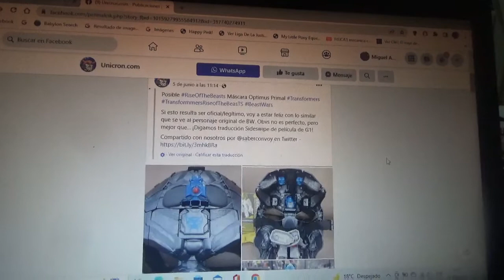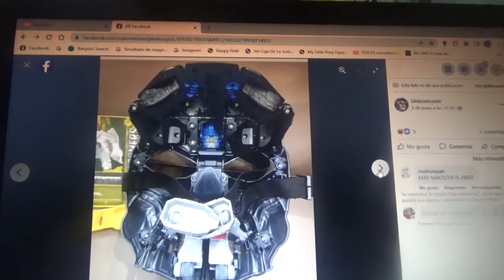Posible nueva máscara transformable de Optimus Primal de Transformers Rise of the Beasts